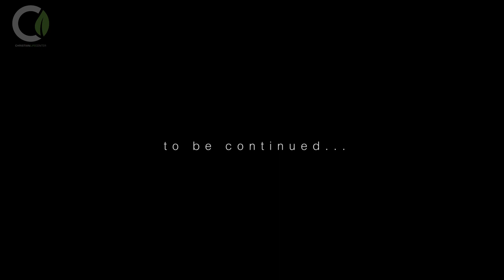KAMBYO CHAPTER 3